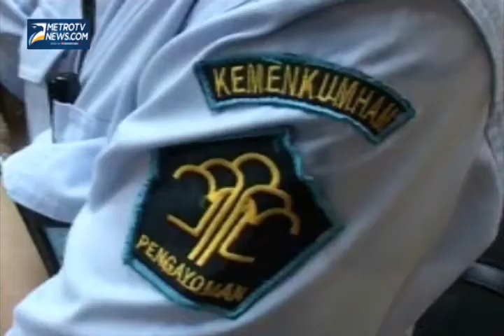Menkumham: Total Pendaftar Calon Pimpinan KPK Ada 104 Orang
Berakhirnya pendaftaran calon pimpinan Komisi Pemberantasan Korupsi, Rabu (03/09/2014), panitia seleksi mendapatkan seratus empat orang calon pemimpin KPK. Dari jumlah tersebut, calon wanita berjumlah delapan orang dan pria mencapai sembilan puluh enam orang.